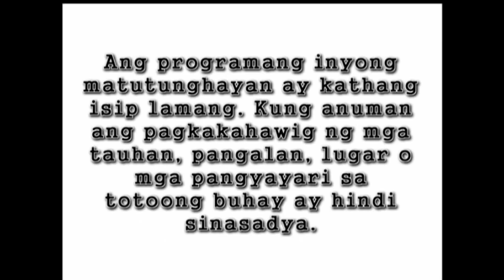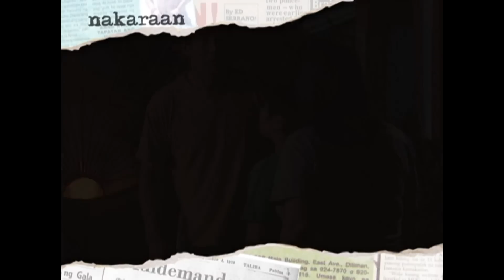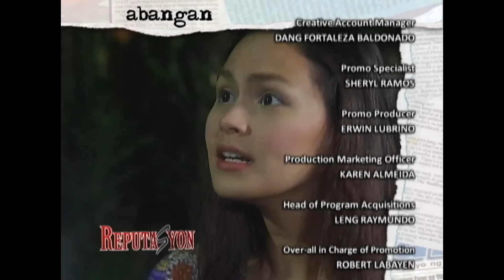Reputasyon - Episode 70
Agnes finds a way to talk to Henry, while Niña is finally freed after hours of being abducted by Catherine’s men.

Episode Cast:

Aiko Melendez (Catherine) / Cristine Reyes (Agnes) / Rayver Cruz (Henry) / Jaclyn Jose (Luisa) / Lito Pimentel (Jose) / Jill Yulo (Niña) / Gino Paul Guzman (Miguel) / Andre Garcia (Jun-Jun) / RR Enriquez (Monica) / Bing Davao (Daniel) / Ian “Duday” Galliguez (Milet)